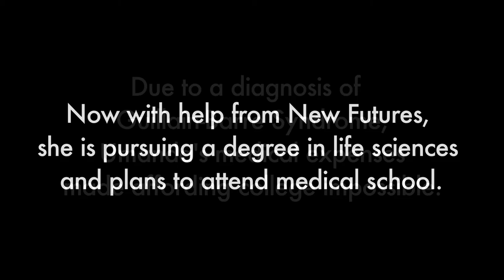New futures Umanda Vlog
The story of a young woman's journey to college with the help of the New Futures Scholarship provided by non profit New Futures.

Shot by Melissa Rodgers
Edited by Gary Griffin Jr via FCP7